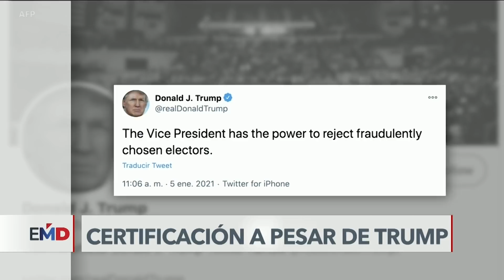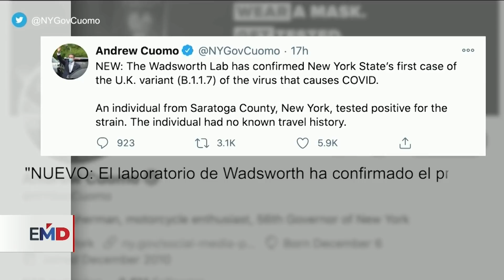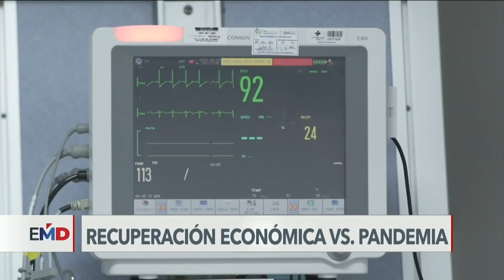El Mundo al Día | 1/5/2021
La carrera electoral estadounidense está a punto de llegar a su fin con la elección de los senadores en Georgia, mientras el Congreso se prepara para certificar al nuevo presidente. Cifra de hospitalizaciones por COVID-19 sigue en aumento y autoridades sanitarias temen un colapso del sistema hospitalario. Venezuela estrena Poder Legislativo, ahora en manos del chavismo.